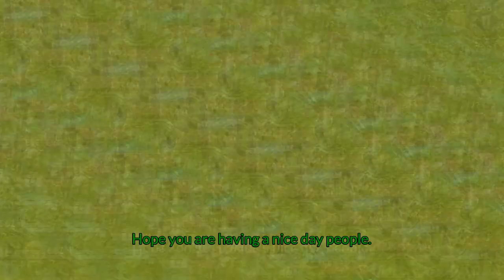LYNXS AND HORSES - Wildcraft E32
Lynx is black, and horses going hunting even tho they are herbivores..
yeah it's weird lmfao